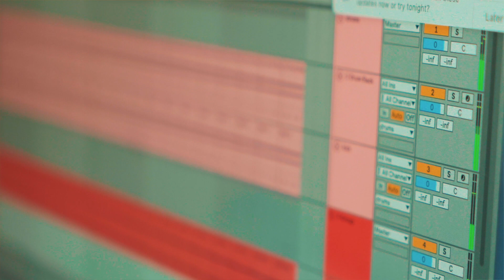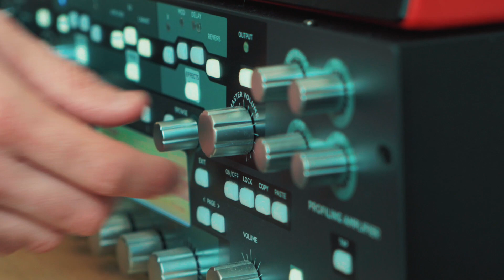Making Beats with Chris Mazuera on the Excel DC | Producer Sessions | D'Angelico Guitars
September 22nd, 2019 | In the second episode of the D'Angelico Producer Sessions, we sit with lo-fi producer and beat maker Chris Mazuera to discuss the state of guitar in music today and hear how he integrates his Excel DC into his beats.

About D’Angelico:
Founded in 1932 by John D’Angelico, D’Angelico Guitars is a New York City-based guitar brand built on the history of one of the most revered luthiers of all time. Committed to maintaining the legacy of its original founder, D’Angelico intends to both honor its roots and build ambitiously toward the future.